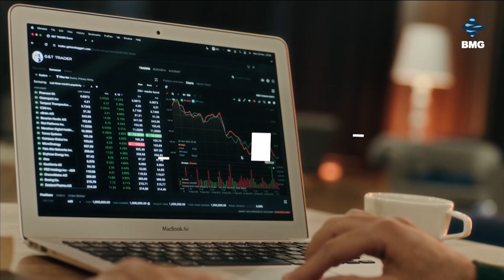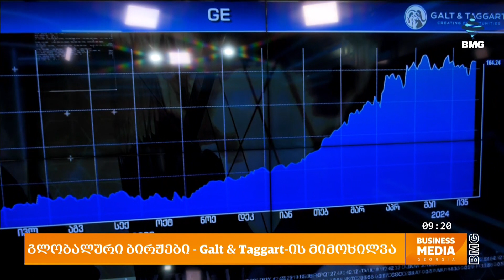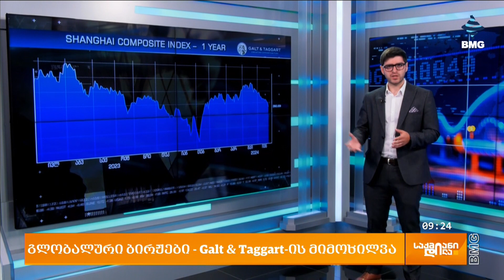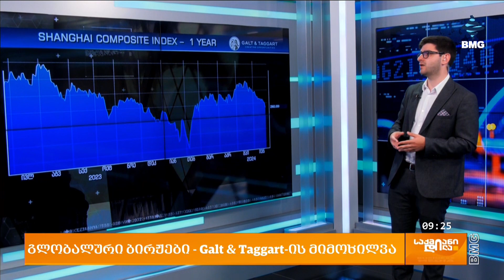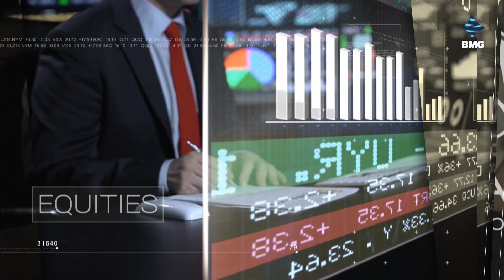Galt&Taggart: გლობალური ბაზრების ყოველკვირეული მიმოხილვით ნიკა მაზანაშვილი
Galt & Taggart: გლობალური ბაზრების ყოველკვირეული მიმოხილვა / Global Markets Weekly Update

 სტუმარი: ნიკა მაზანაშვილი - Galt & Taggart-ის საბროკერო მიმართულების გაყიდვების დეპარტამენტის ხელმძღვანელი;